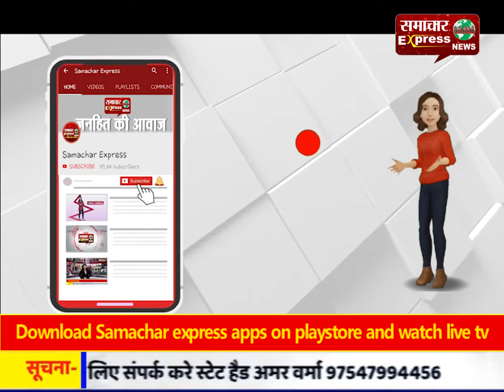परसदा में शराब माफियाओं की दबंगई